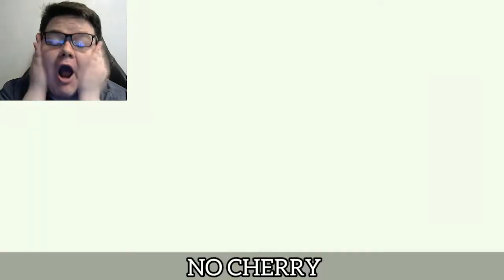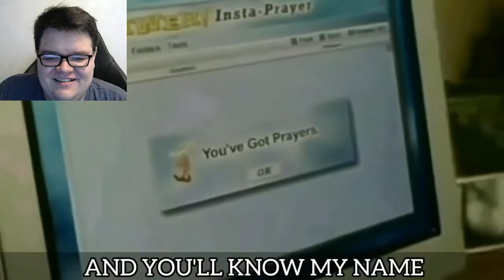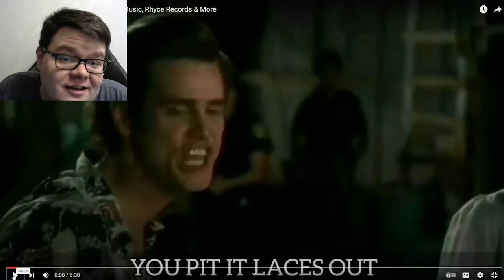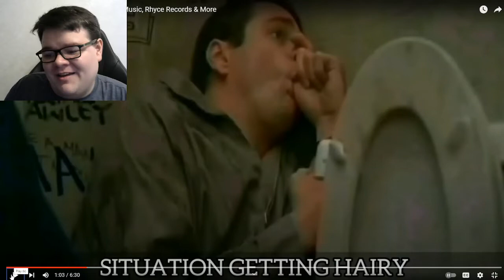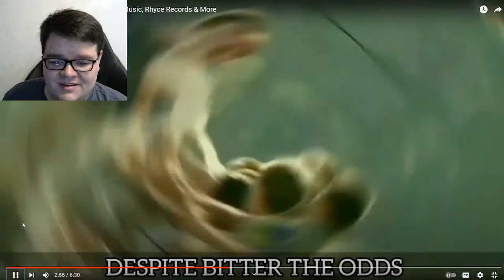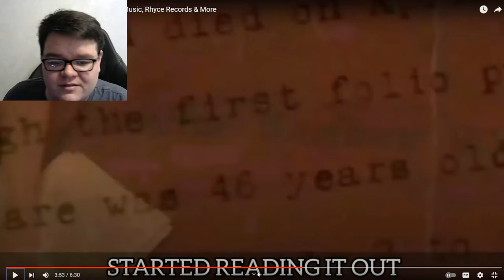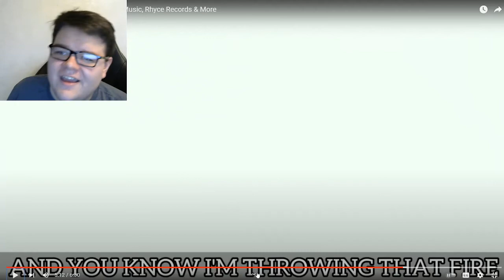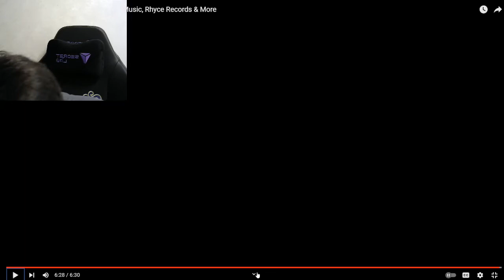I'M HAVING TOO MUCH FUN! AlexTheOne Jim Carrey Cypher REACTION!!